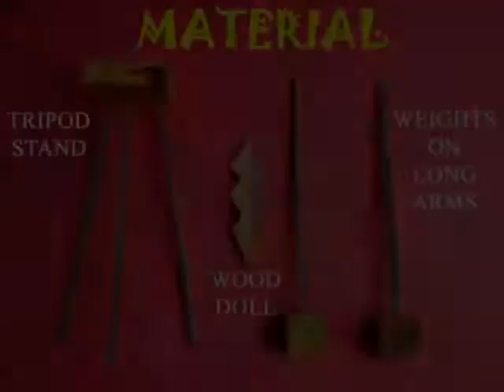Balancing Doll | Bhojpuri | Amazing Balancing Toy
Very amazing Balancing Doll! This work was supported by IUCAA and Tata Trust. This film was made by Ashok Rupner TATA Trust: Education is one of the key focus areas for Tata Trusts, aiming towards enabling access of quality education to the underprivileged population in India. To facilitate quality in teaching and learning of Science education through workshops, capacity building and resource creation, Tata Trusts have been supporting Muktangan Vigyan Shodhika (MVS), IUCAA's Children’s Science Centre, since inception. To know more about other initiatives of Tata Trusts, please